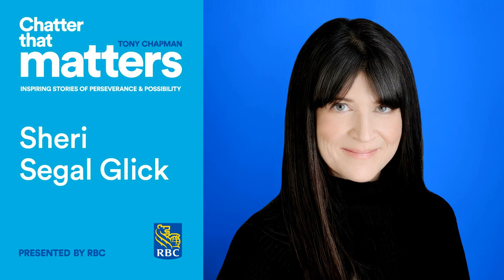Sheri Segal Glick - The Skinny on Anorexia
Join Sheri Segal Glick as she talks about her memoir: 'The Skinny: My Tumultuous, hope-fueled battle for Anorexia's Defeat." Sheri's journey unfolds with unflinching honesty as she unmasks the hidden truth of eating disorders. Sheri takes us to the depths of her addiction, what she did to game the system, her lonely and even life-threatening hospital stays in a mental ward, her obsessive workouts, and most importantly, how she battled for decades but eventually found her way to defeat her disease.   Sheri explores the dangers of chasing false beauty stereotypes when appearances define identities and the corrosive impact of casual body remarks that Sheri feels manifest into 'death by a thousand cuts.' What I found a great lesson learned is that positive and negative comments can have the same damaging impact.   The interview isn't dark; if anything, it is surprisingly uplifting due to Sheri's self-deprecating sense of humour and her desire to eradicate the shame surrounding eating disorders and create a future where youth embrace their bodies with unwavering confidence.   Sheri offers anyone suffering with eating disordes, or their friends and family. strategies for coping and curing.   I then invited Amy Deacon, the CEO of Toronto Wellness Counselling, to join the show and offer her perspective and strategies for battling eating disorders. Her advice alone is worth the time you will spend listening.